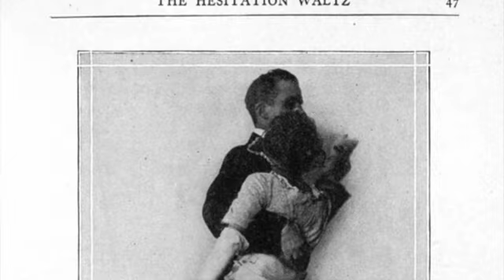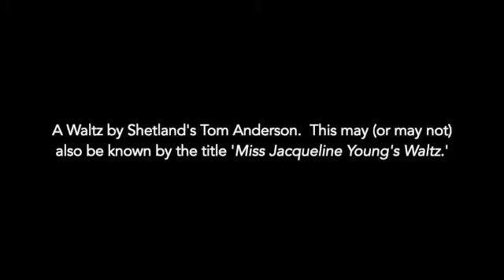Jaqueline's Waltz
A Waltz  by famous Shetland Fiddler Tom Anderson